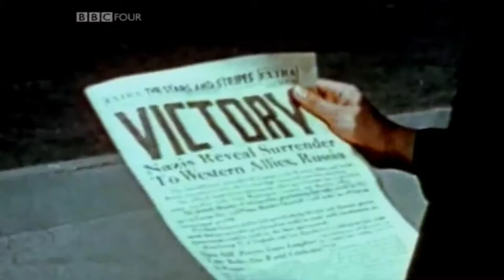A última advertência de George Orwell: uma imagem do futuro.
Esta foi a última entrevista de George Orwell. Em 1950, já acamado pela Tuberculose, onde ele deixa um último aviso, uma imagem do futuro, e um conselho.

Eu adicionei este vídeo ao meu canal para promover obras científicas e artísticas para Brasileiros (pessoas que precisam delas e fariam bom uso das mesmas).